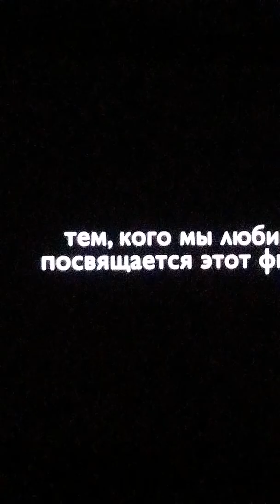Кино лето цой